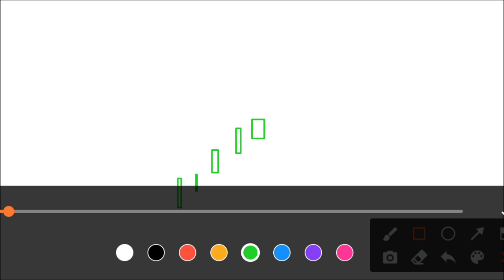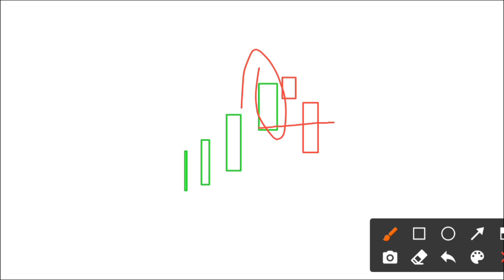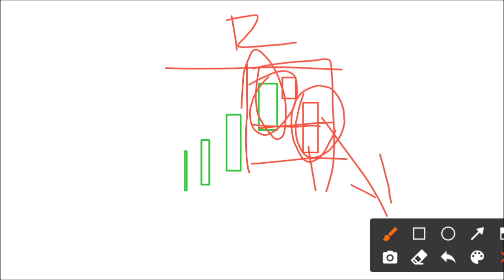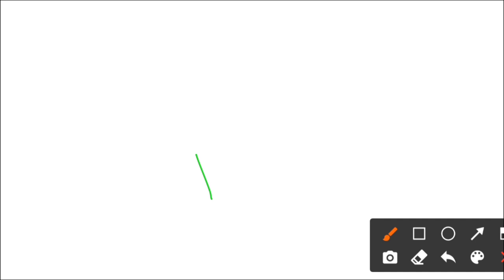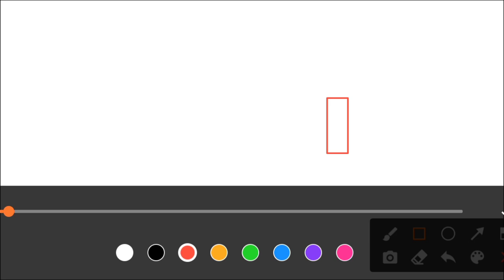rahasia moment teknikal swing for forex metatrader 4 octafx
rahasia momen teknik swing trading forex khusus pemula. dimana kita harus memahami pertemuan dua candlestick atau lebih yang memberikan signal akan terjadinya pembalikan arah harga atau riversal dalam jangka panjang.

PERHATIAN!!